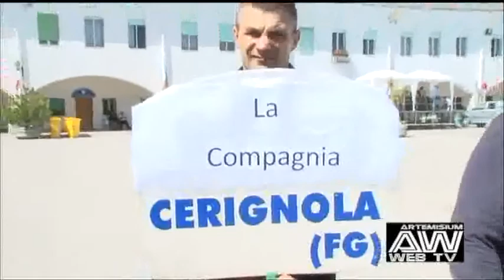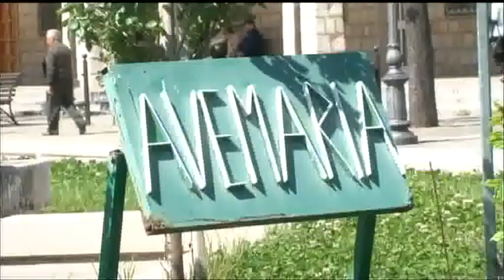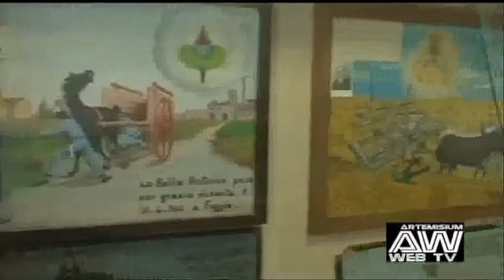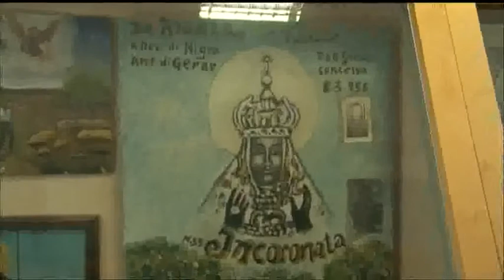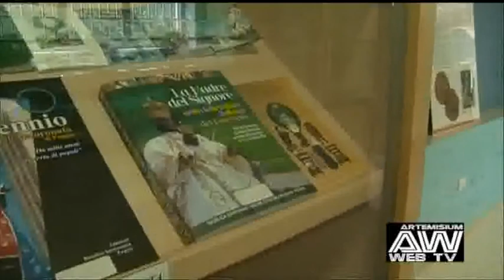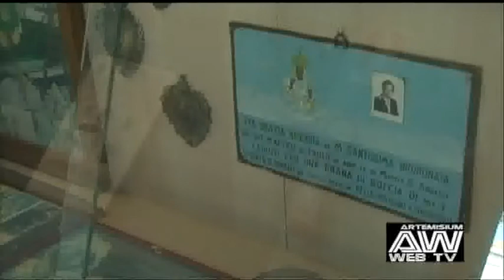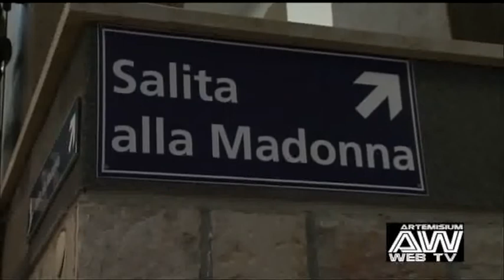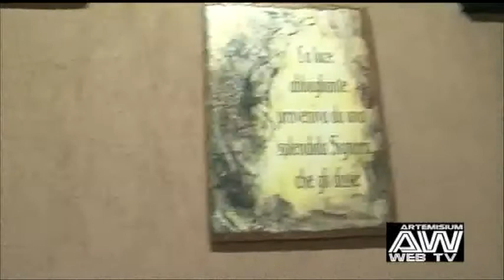Cavalcata degli angeli - Interviste di Santagatesi nel Mondo